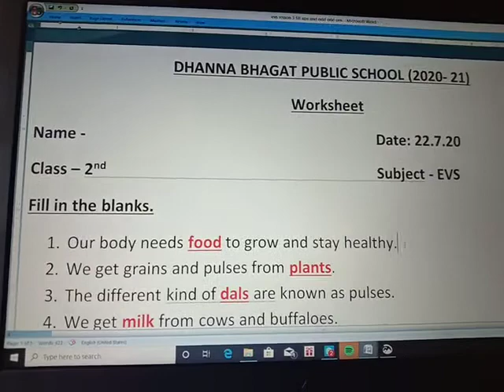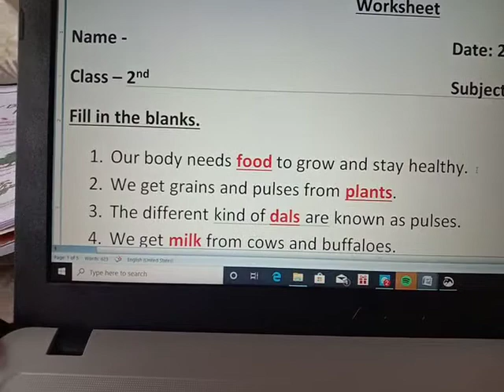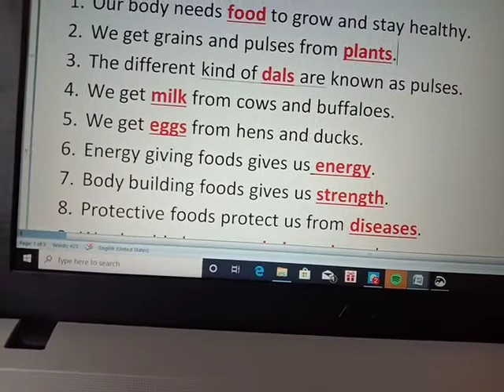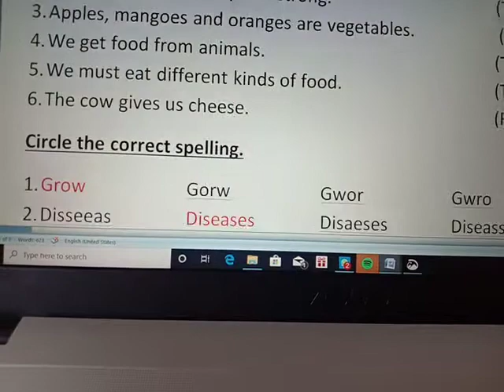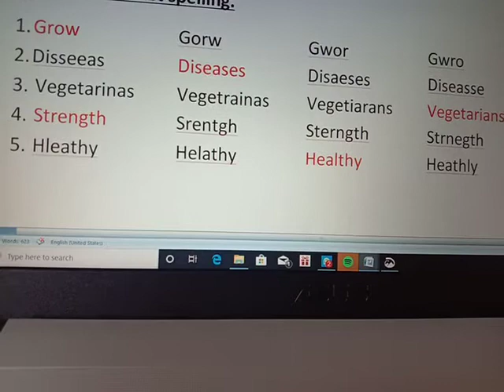EVS worksheet of Lesson 3